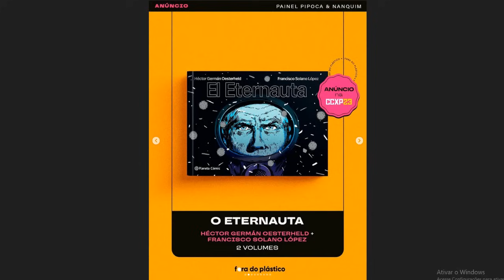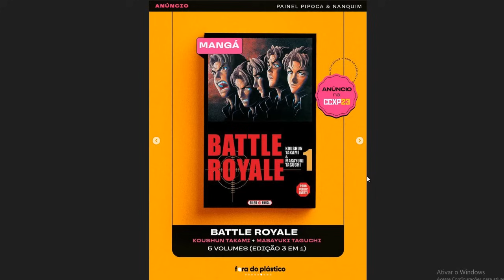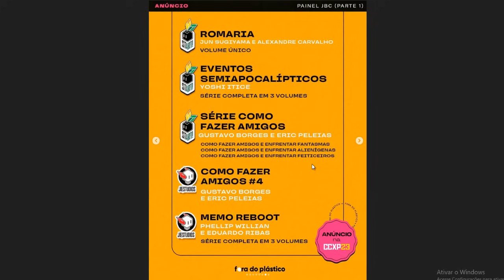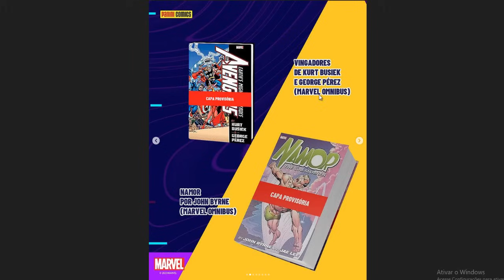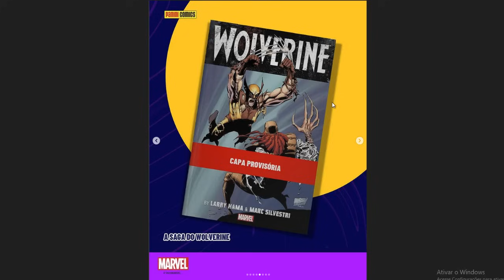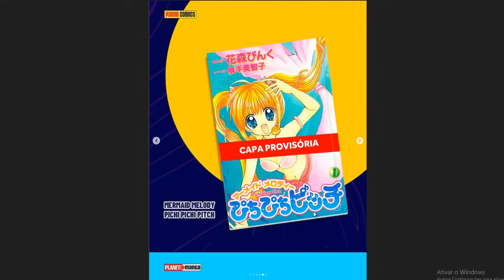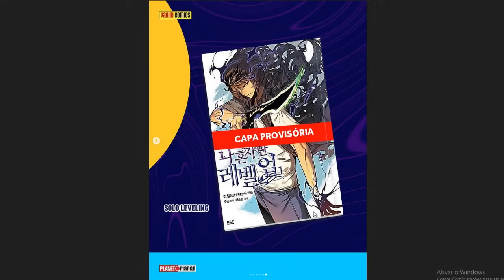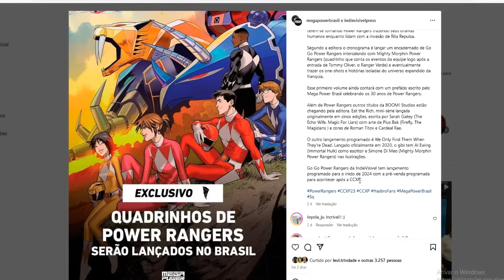ANÚNCIOS DE QUADRINHOS PELAS EDITORAS NA CCXP23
Copyright